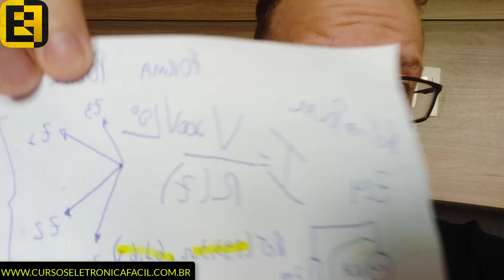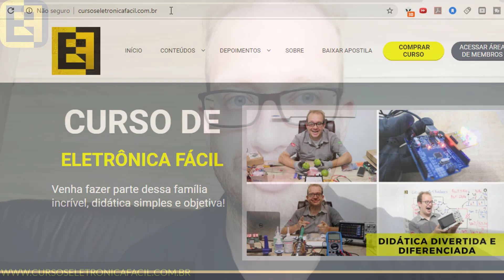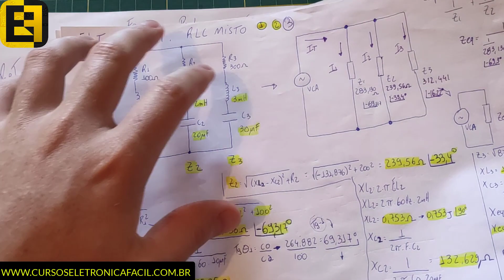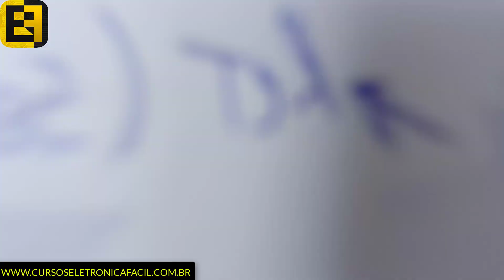5 - Como Converter Retangular em Polar - Circuitos RLC? Eletronica Facil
Transformar Polar em Retangular e Converter Retangular em Polar é sua dúvida? Aula Bônus: Circuito RLC Série, RLC paralelo, RLC Misto, Impedância, Reatância Indutiva e Reatância Capacitiva, Corrente adiantada, atrasada, Potência Reativa, Ativa e Aparente Acesse 💡 O Melhor Curso de Eletrônica para você, 🔴(Apoio exclusivo via Whatsapp)